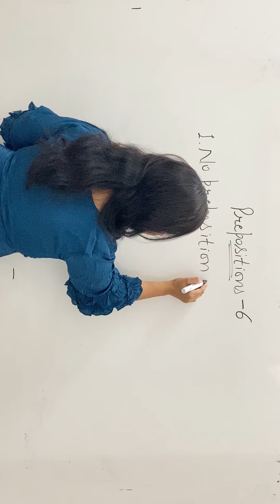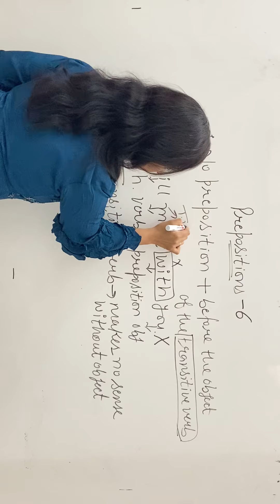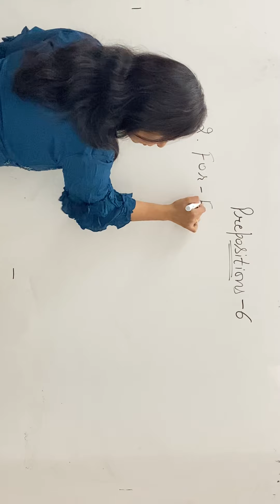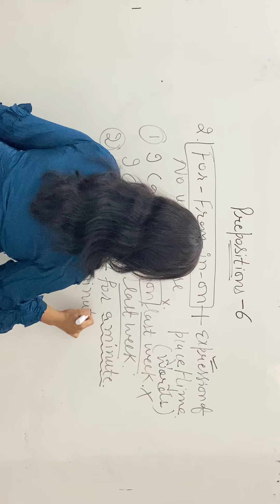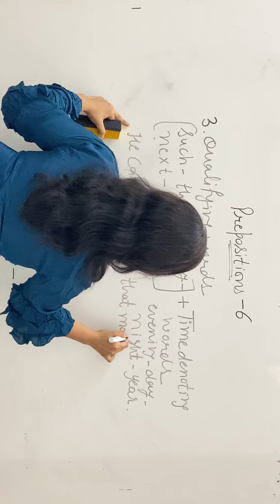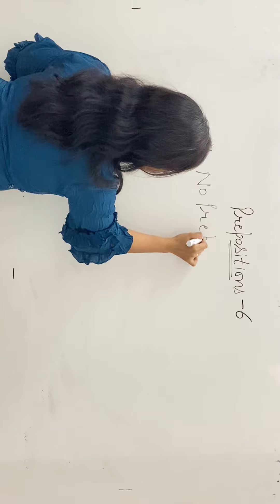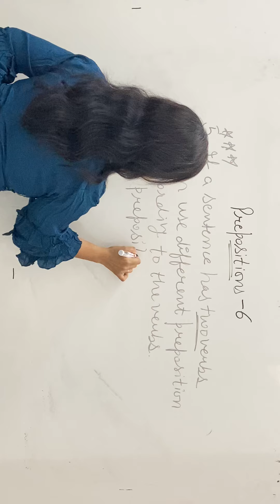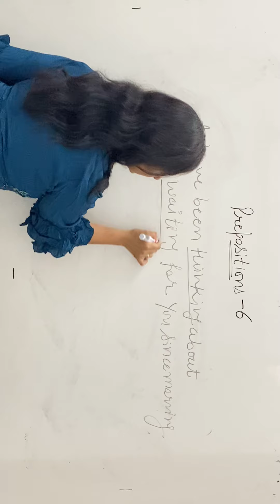PREPOSITIONS CLASS-6|| NO USE OF PREPOSITIONS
Very important rules of prepositions
How to learn prepositions?
Rules of fixed prepositions
How to prepare prepositions topic